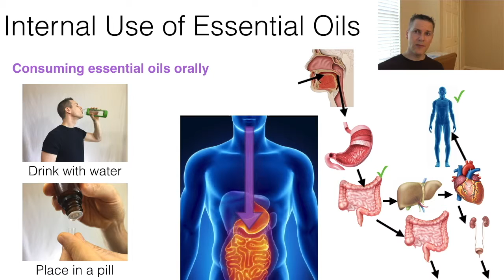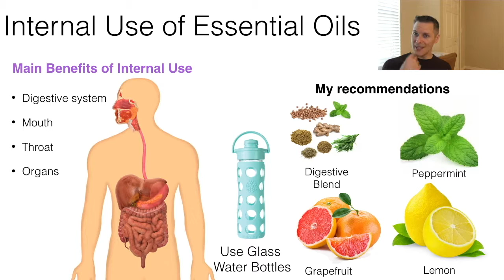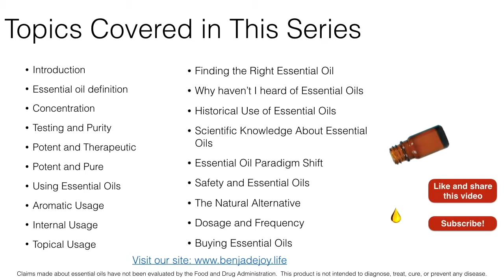09 Part 2 Internal Use of Essential Oils